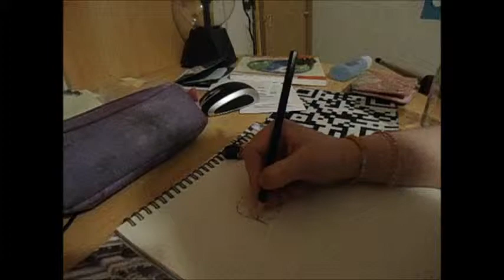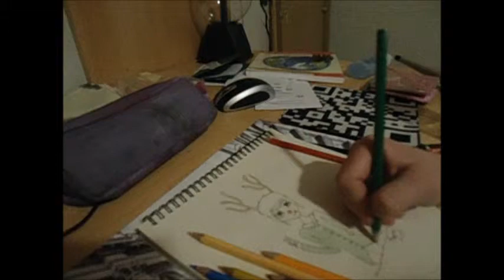12 days of X-mas day 2 - Christmasy speed draw. raggafrida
I realized when I edited the video that the carcter kinda looks like Armin from Attack on titan. It was not suppse to be him it was just a lucky accedent